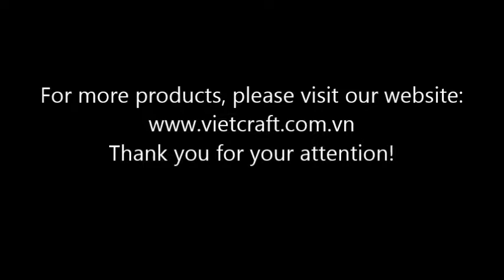LBC HN01 R Lacquer Coconut Bowl Hand drawing Vietnamese Long Dress Lady Red color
Lacquer coconut bowl 100% handmade of Vietnam
Lacquer Coconut Bowl was made real coconut shell -Hand drawing  Vietnamese Long Dress Lady-Red color
Use for :
Suitable to put candy, nut, candle or flower could be décor at home, restaurant, resort or hotel which creating very close to natural feeling.
Size

Normal Diameter: 12-14 cm

Height: 5.8 to 6.0 cm